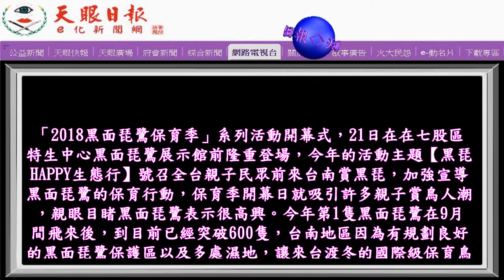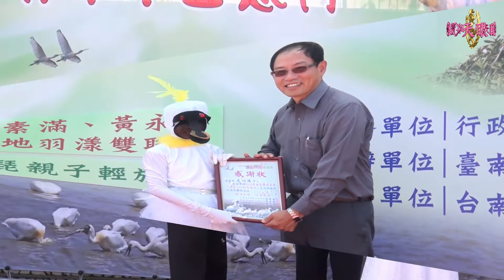2018黑面琵鷺保育季‧七股區特生中心啟動